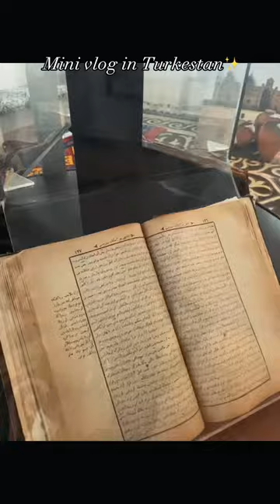Mini vlog|| travel From Turkestan|| one day✨